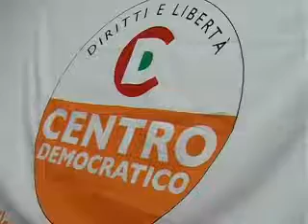FAVIA SI CANDIDA SINDACO DI ANCONA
Di fronte "all'irremovibile chiusura di parte del Pd (e del suo segretario) verso Centro Democratico", David Favia scende in campo come candidato sindaco di Ancona alle prossime comunali. "Abbiamo preso atto - dice - che parte del Pd rifiuta incredibilmente di confrontarsi con chi da oltre due anni sosteneva l'inadeguatezza del governo Gramillano che lo stesso Pd ha mandato a casa con colpevole ritardo". Secondo Favia con vari risparmi si puo' abbattere subito l'Imu sulla prima casa".